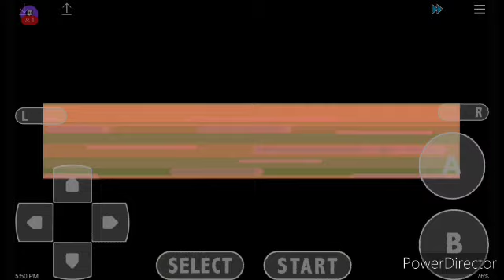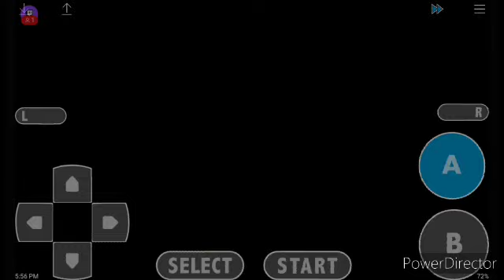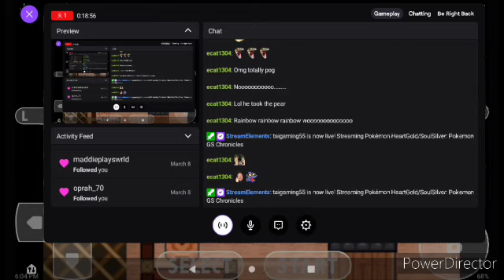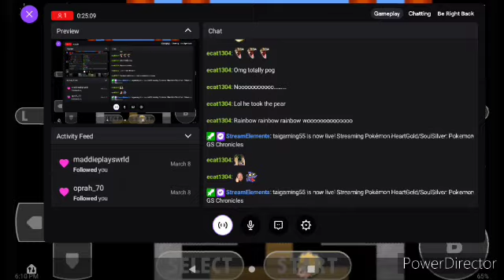First time playing Pokemon GS Chronicles ROM hack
This is my first Pokemon video no pressure right hehe😅